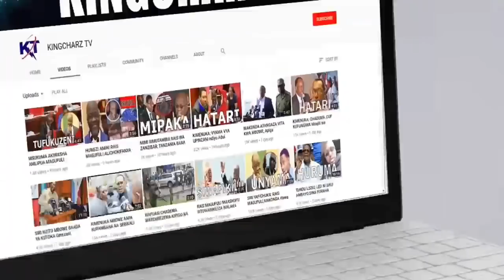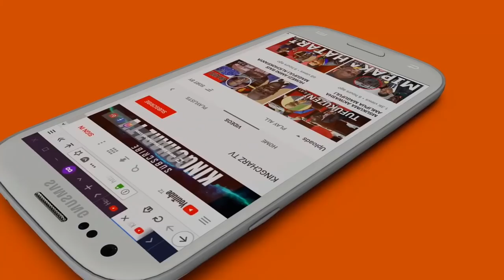KIMENUKA; Waliomteka Mo dewj Wajulikana na Gari iliyohisika....